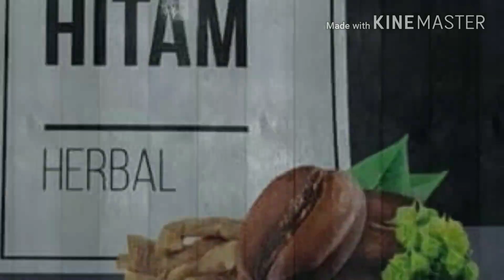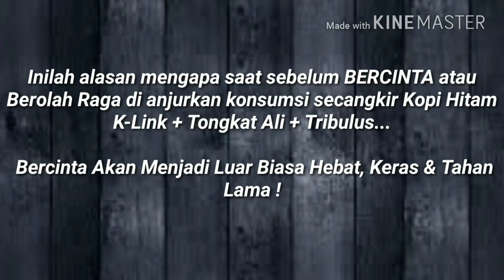WA 081343722403 Jual Kopi Hitam K-Link Di Jakarta, Tongkat Ali